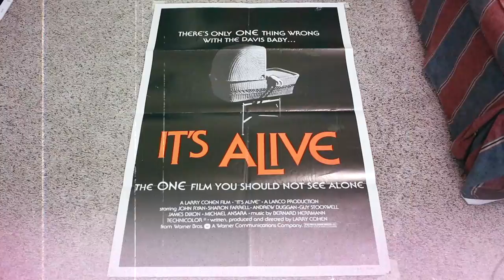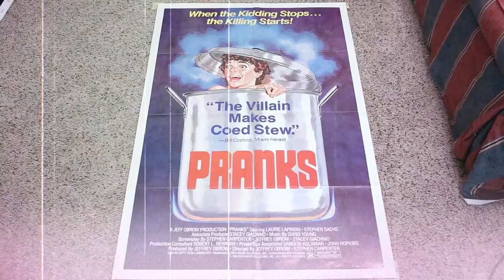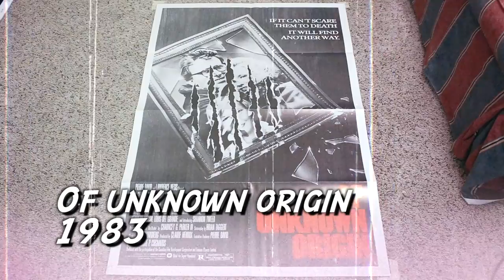ORIGINAL HORROR MOVIE POSTER COLLECTION Pt 2/2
This is the second part of my folded horror posters collection. I guess i need to do a part 3 too because since i filmed this i've already gotten about 30 more posters.

I just omitted any sort vocal commentary to kind time down and attempted to present the posters in an interesting way.